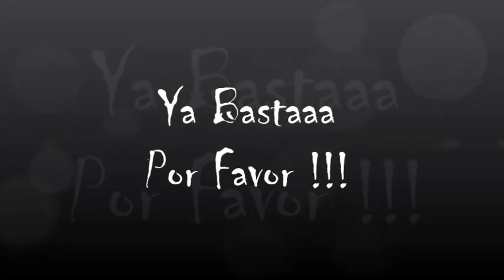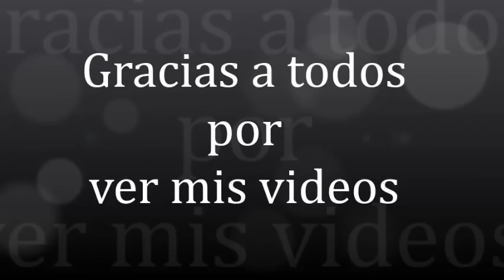1892.- '' Ya Bastaaaa Por Favor ''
'' Ya Bastaaaa Por Favor ''